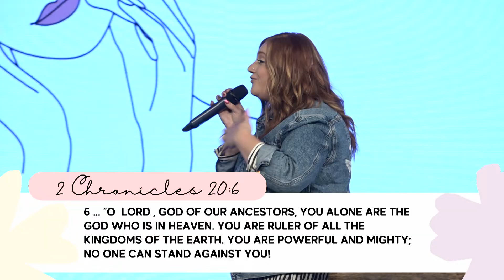Making It Through My Monday | Pastor Ashton Santiago | Focus Church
We may have troubles on every side, but we are not crushed! Perplexed, but not in despair, persecuted, but not abandoned, struck down but not destroyed! (2 Cor. 4:8-9 NIV)

You already have everything you need to make it through your Mondays and we’re going to take a look at an example straight through scripture in this sermon.

Life Change Through Christ. This is the vision of Focus Church, led by Pastor Mike Santiago and based in Raleigh, NC with multiple locations throughout the state.